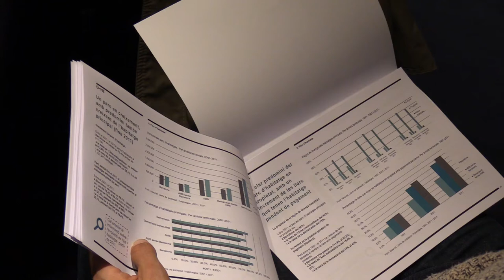Primers continguts realitzats per l'Observatori Metropolità de l'Habitatge de Barcelona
L’Observatori Metropolità de l’Habitatge de Barcelona és un instrument d’àmbit supramunicipal capaç de tenir una mirada holística sobre l’habitatge, aportant la informació i eines necessàries per avaluar i dissenyar les polítiques públiques a encarar en aqueta matèria en l’àmbit metropolità de Barcelona.